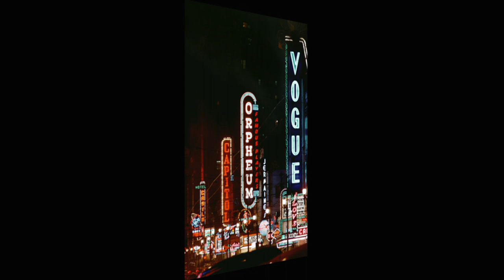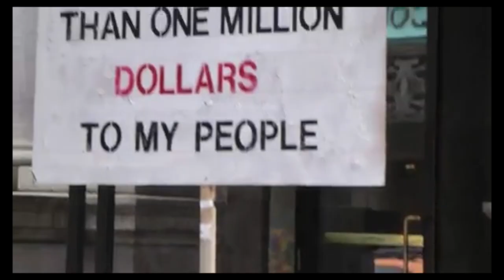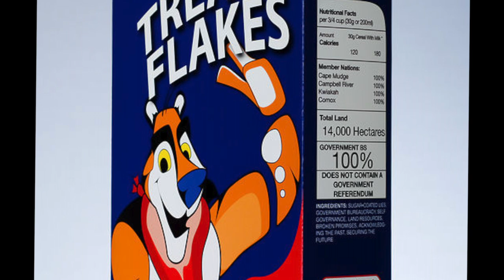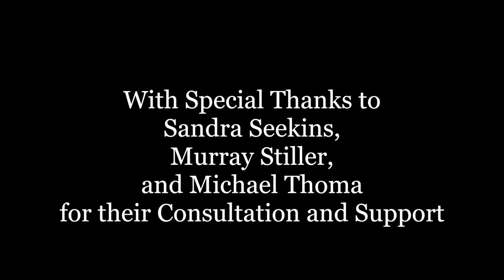Contemporary Canadian Art History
This video was part of my grad project for the Liberal Studies BA program at Capilano University.  The purpose of it is to inspire young people to learn more about Canadian art and artists as a way to promote Canadian Cultural identity and innovative thinking.